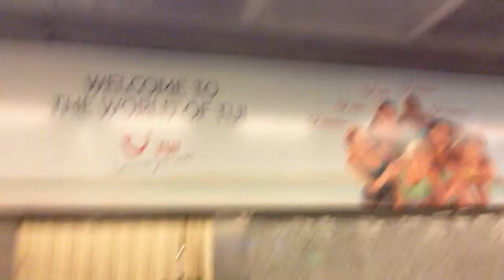Finally getting my suitcase!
This this for Wednesday